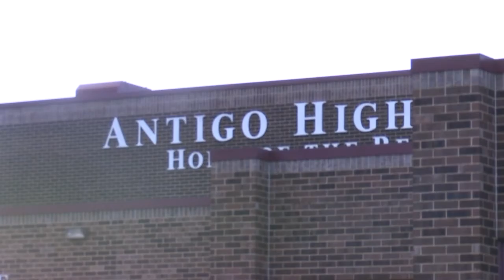Antigo School Board Vote